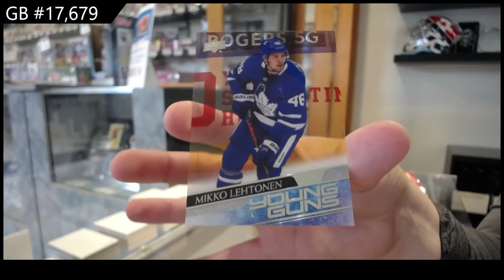20-21 Upper Deck Extended Hockey 3 Box Break - CNC #17,679